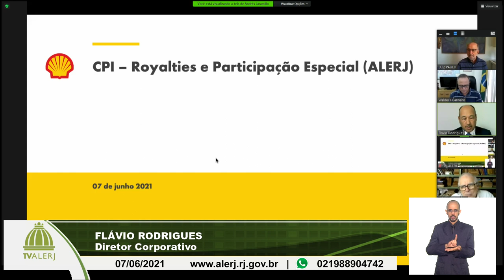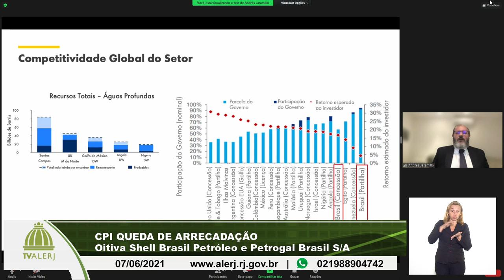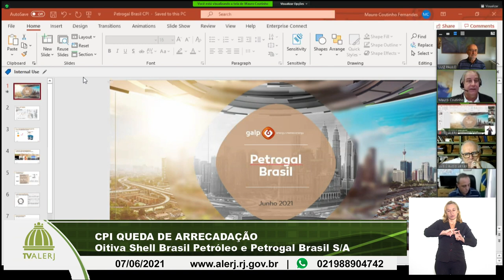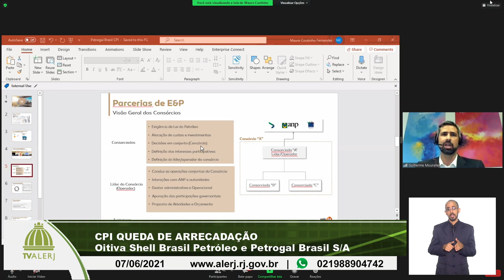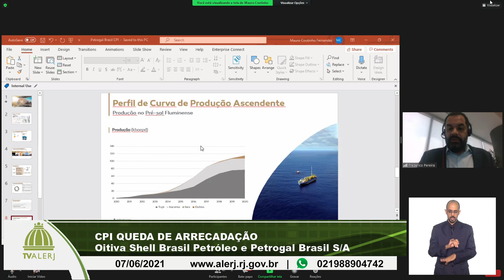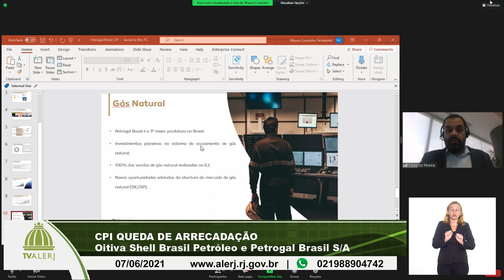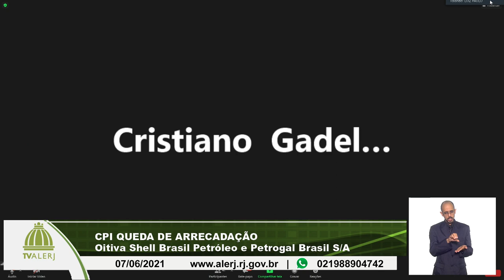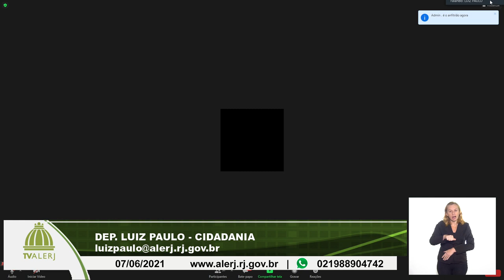CPI QUEDA DE ARRECADAÇÃO 07 06 2021